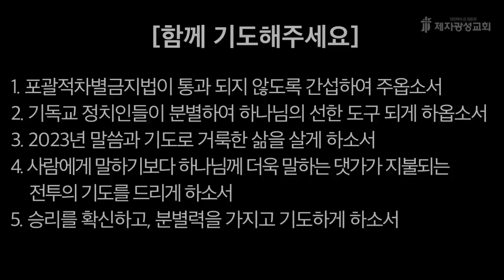2023-01-24 새벽예배 (마태복음 강해 - 마태복음 14장) - 이진원 목사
"거룩한 방파제" 전국지도자 영성대회
일시: 2023년 1월 30일(월) 오후 1시 - 2월 1일(수) 오전 10시
장소: 사랑의교회 안성 수양관

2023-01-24 / 마태복음 14장 - 이진원 목사

제2성전 : 경기도 고양시 일산동구 하늘마을1로 72 (베스트요양원 옆)
헌금계좌 : 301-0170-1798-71 (농협, 제자광성교회)